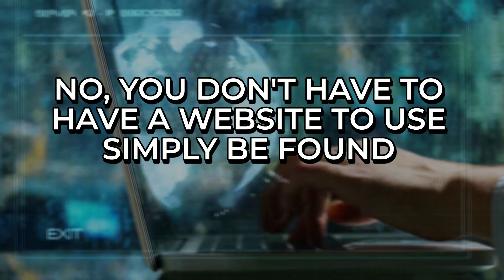Unlocking Local SEO: Do You Really Need a Website? Find Out Now! 💡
Confused about whether you need a website to leverage Simply Be Found's powerful tools? You're not alone! In this eye-opening video, we break down the myths and facts surrounding websites and local SEO.

While having a website isn't mandatory, it can significantly boost your online presence and drive traffic to your business. Learn why it's recommended to have a website, whether built by yourself, a professional developer, or through our innovative Voice Search Ready Websites service. Discover how our technology, including schema markup and ADA compliance, ensures your website is optimized for voice search and AI SEO.

Don't miss out on this essential information for your business's success!

Learn more about Voice Search Ready Websites at SimplyBeFound.com/voice-search-ready-websites/